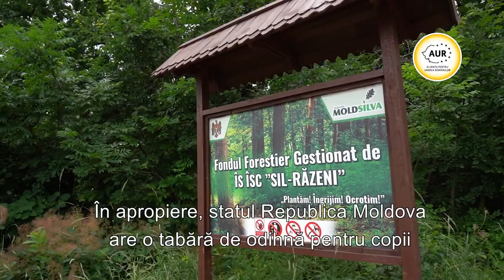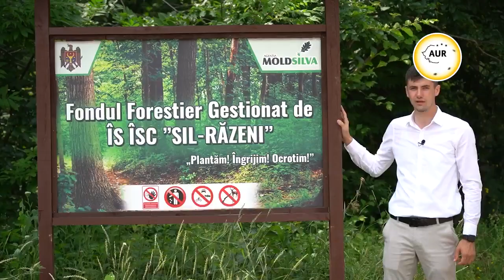Voronin, Dodon si Vile luxoase din Codrii Moldovei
În timpul regimului lui Vladimir Voronin și Igor Dodon, mai multe terenuri în interiorul pădurilor, care nu au voie să fie vândute sau date în concesiune, au fost cedate unor particulari, iar acești indivizi sunt nimeni alții decât deputații și oamenii care au susținut regimul lui Voronin și Dodon.
Ani în șir, au furat ca în codru, iar acum mai vor patru ani la guvernare pentru a ne secătui neamul. Cât îi mai răbdăm?!
Votează AUR, pe 11 iulie alegem România!